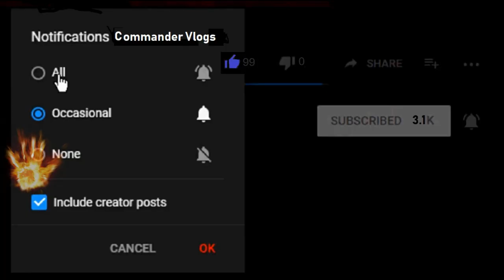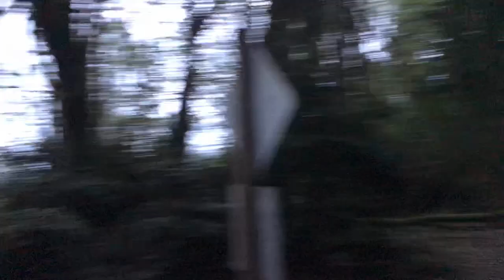Overdoing It / It's Hard Sometimes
I was overdoing it and I raced a 15 year old and injured myself while running. It is hard sometimes. I need to know I am getting older and know my limits with fitness. Maybe some day I will be able to run strong again but, running down hill is never a good idea. It is so hard on the knees.

COMMANDER VLOGS
8315 NORMANDY ST SE 643

Tube buddy
A YouTuber's Best Friend! A Must Have Tool...

Thanks!
NBRS COMMANDER
AKA
COMMANDER VLOGS